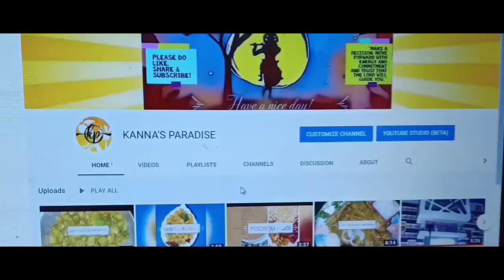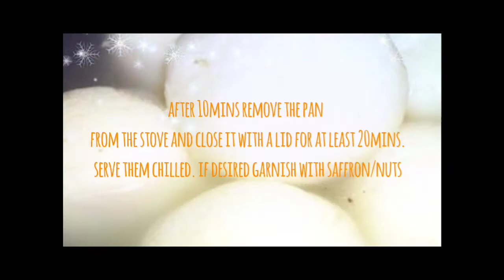Easy 3 types of Sweet Recipes using simple ingredients with English s/t by KP| 3 வகையான ஸ்வீட்ரெசிபி